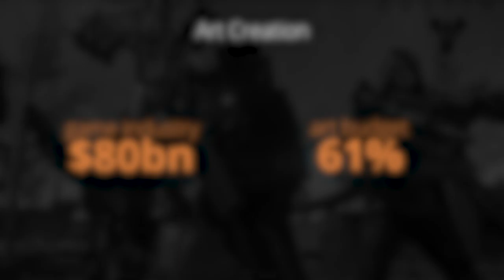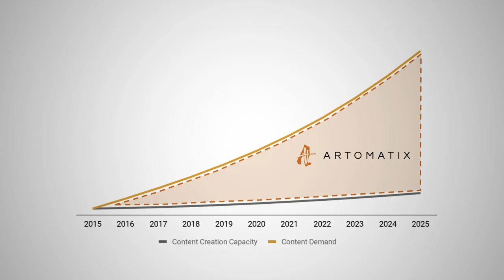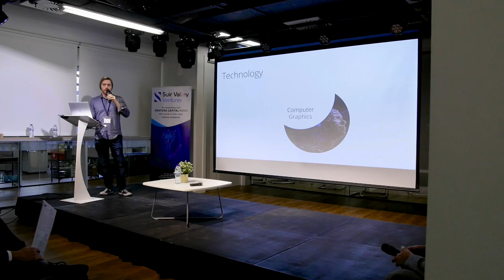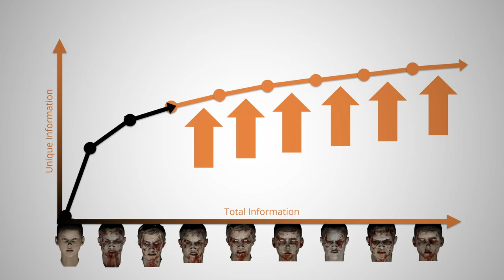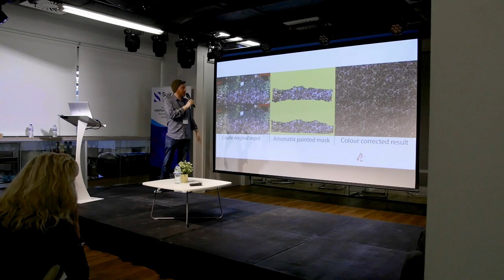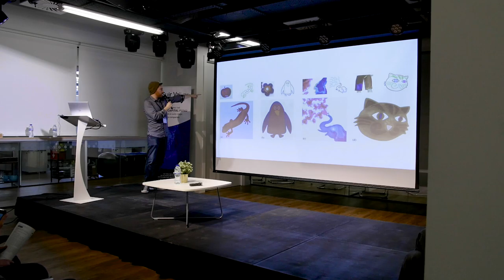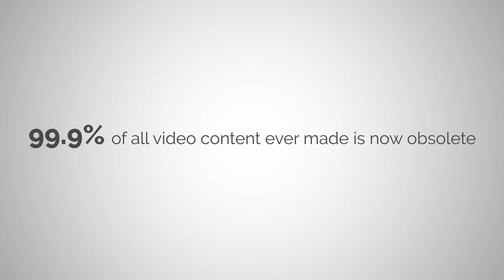The Future of AI | Sure Ventures & Sure Valley Ventures Investor Morning | March 2019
Dr Erik Risser, Founder and CTO of Artomatix discusses how AI is revolutionising creative industries.

Eric highlights how the evolution of computer graphics has significantly increased creative development costs and time, however demonstrates how AI is disrupting these processes with machine learning.

Artomatix powers this with creative AI, significantly reducing time and costs through example based learning and shows the potential for adoption across a wide range of industries.